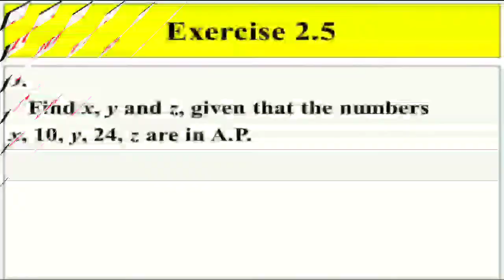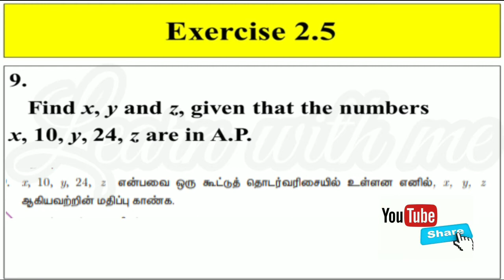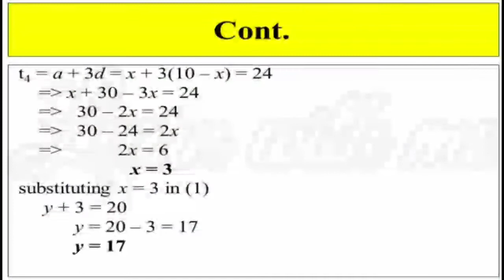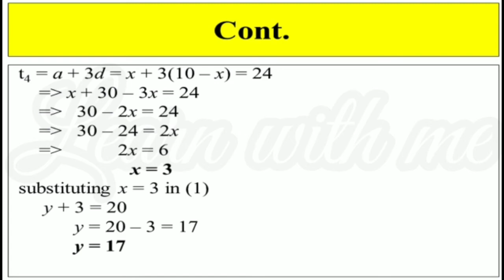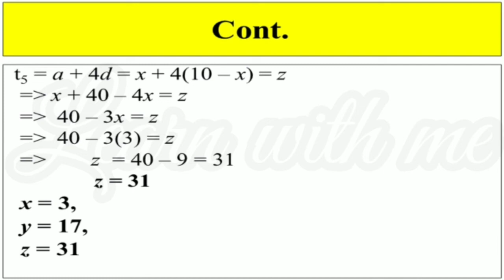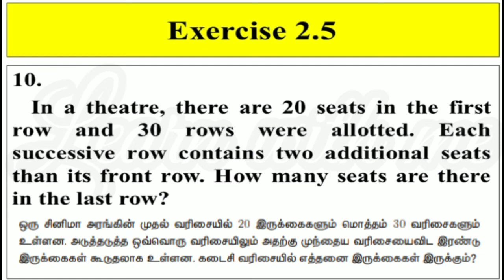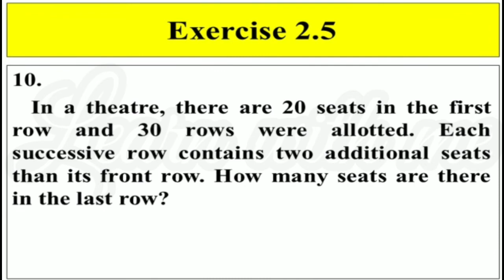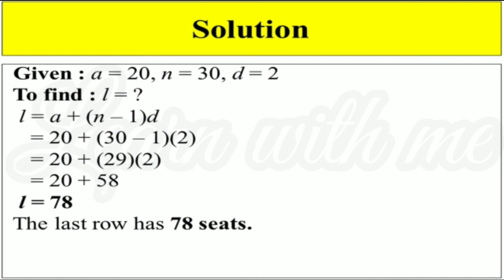10th Maths Numbers and Sequences - Exercise 2.5 9th & 10th sum - English & Tamil medium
TN new syllabus maths
10th Maths
Unit 2 Numbers and Sequences
 Exercise 2.5
 9th & 10th sum - English & Tamil medium